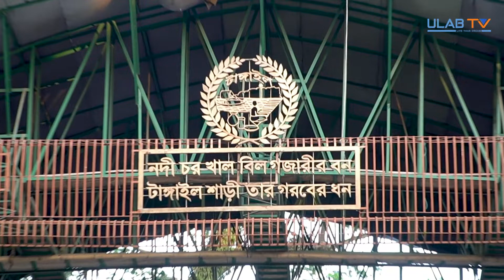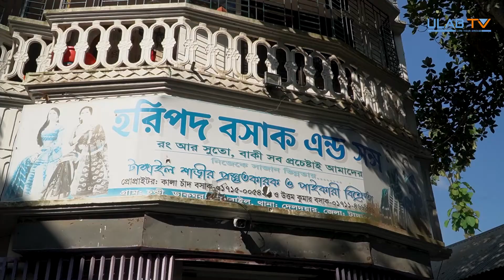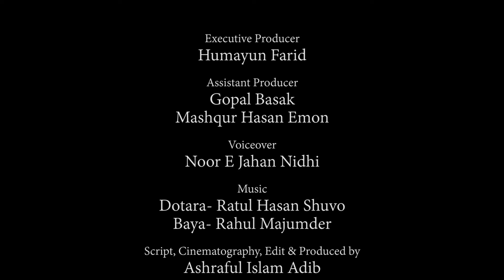টাঙ্গাইলের তাঁত শিল্প । ইউল্যাব টিভি । ULAB TV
টাঙ্গাইল জেলার কথা শুনলেই আমাদের মনে পড়ে টাঙ্গাইলের ঐতিহ্যবাহী তাঁত শিল্পের কথা। টাঙ্গাইলের তাঁতের শাড়ি ভুবনবিখ্যাত। আর সেই তাঁত শিল্পের আদ্যোপান্ত জানতে দেখুন আমাদের বিশেষ আয়োজন 'টাঙ্গাইলের তাঁত শিল্প'।